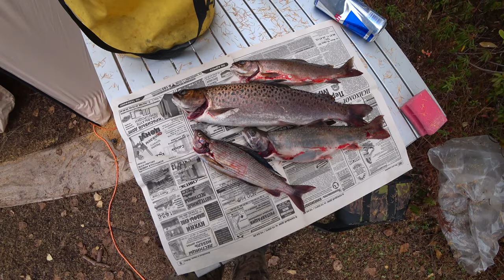11 дней в глуши, ставим лагерь, добываем и готовим // 11 Days in the Wilderness (Eng Subs)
Одиннадцать дней в глуши. Собачий лосось, голец, хариус, кижуч, утка, куропатка. Добываем и готовим. Готовим пунш // 11 Days in the Wilderness, Dog Salmons, Whitespotted Chars, Graylings, Coho Salmons, Duck, Partridge. Catch and Cook. Making Punch

Дары шторма. Урехис, морские гребешки, кукумария и морские водоросли. Сбор и приготовление // Coastal Foraging after the Storm. Urehis, Scallops, Cucumaria and Sea Weeds. Harvesting and Cooking

Семейный отдых на природе. Добываем и готовим // Family Vacation in the Wild. Catching and Cooking

Четыре дня в глуши. Лагерь на реке. Лодка. Ловим и готовим // Four Days in the Wilderness. Camp on the River. Boat. Cherry Salmon Catching and Cooking

После шторма. Сбор и приготовление гребешков, устриц и морских ежей // After the Storm. Collecting and Cooking Scallops, Oysters and Sea Urchins

Лагерь на реке. Вишневый лосось. Горячее копчение // Camp on the River. Cherry Salmon. Hot Smoking